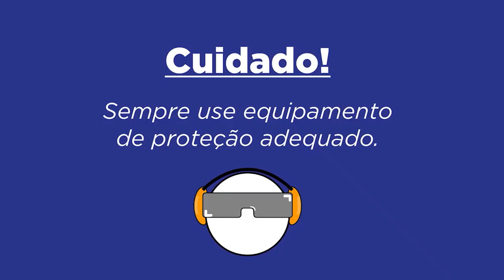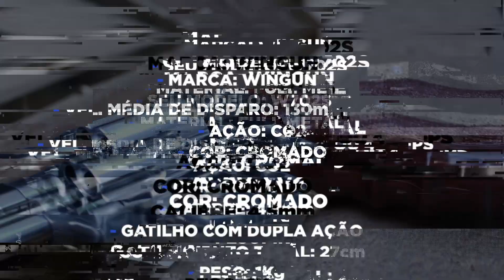REVOLVER DE PRESSÃO CO2 4.5mm - WINGUN W702S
Veja o review e teste do Revolver de Pressão Co2 da Wingun, o W702S, e descubra um equipamento sensacional 🔥

A Win Gun é uma fabricante de equipamentos para tiro esportivo, que sempre se destaca pelo seu alto nível de detalhes nos equipamentos, e também o alto desempenho.

Buscando manter o alto nível, a Win Gun lança o revólver W702S, possui o seu corpo confeccionado inteiramente em metal, com apenas a empunhadura confeccionada em polímero com detalhes que imitam madeira.

Seu funcionamento é feito através de Gás CO2, alimentado com cilindros de 12g. Entregando uma velocidade média de aproximadamente 400 FPs atingindo 130 M/S, atirando esferas de aço no calibre 4.5mm.

Conjunto de mira composto por uma alça de mira sem fibra ótica, com capacidade de ajuste para altura e lateralidade, e uma massa de mira fixa com fibra ótica.

Acompanha um par de trilhos que podem ser colocado no revólver, na parte superior e inferior para anexar acessórios.

E também acompanha um Jet loader para agilizar na hora da recarga.

O municiamento deste revólver é feito através de capsulas que imitam cartuchos reais, possuindo capacidade para 6 cápsulas com uma esfera para cada cápsulas.

Este revólver é de 6'' polegadas, com um peso aproximado de 1 kg, e dimensões de 27 cm x 16 cm.

Equipamento indicado para aqueles praticantes que buscam alto nível de detalhes, com pese escala idênticas a um equipamento real.

Marcadores:

0:00 - Introdução
0:30 - Características do Revolver de Pressão
3:41 - Especificações Técnicas
4:08 - Teste de Tiro W702S
6:18 - Considerações Finais